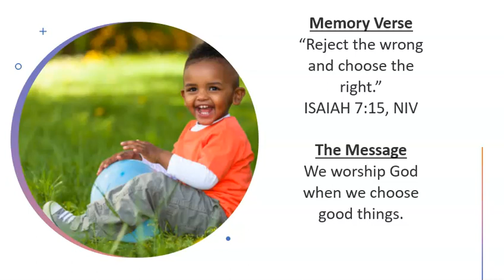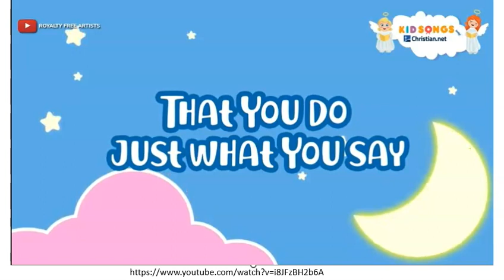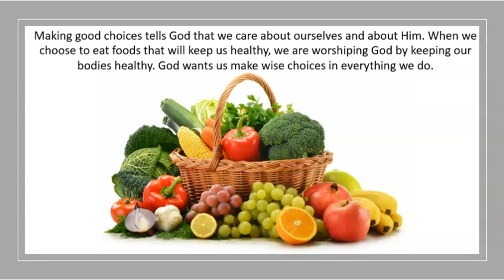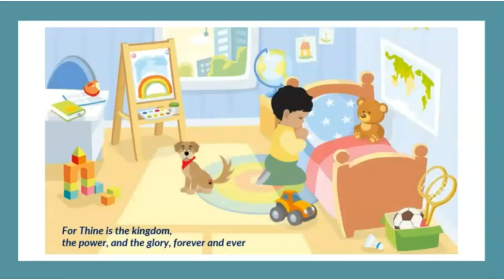"Passing The Test" | Children's SS | Shelly Newton